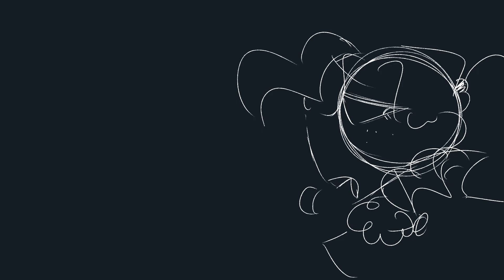Under Atomic Skies preview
I have like 0 motivation but I'm gonna try to finish this.